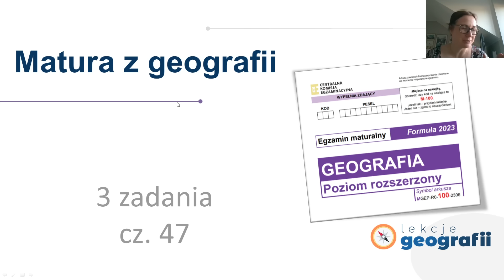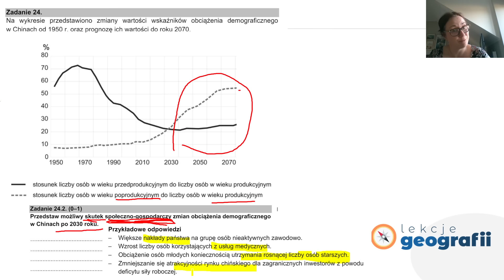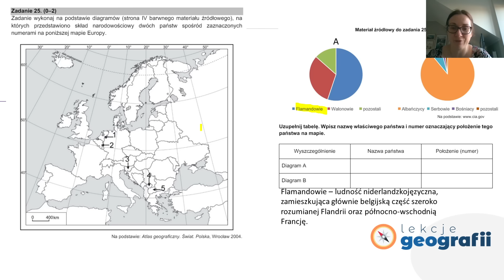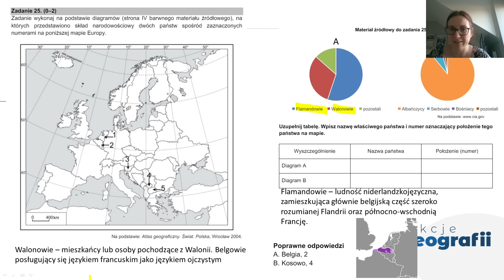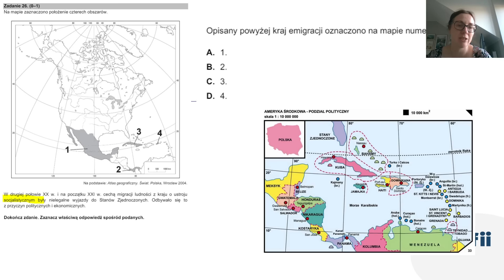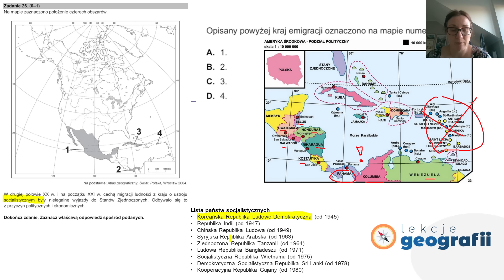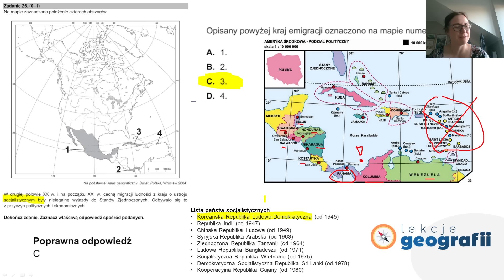Matura z geografii - 3 zadania cz. 47